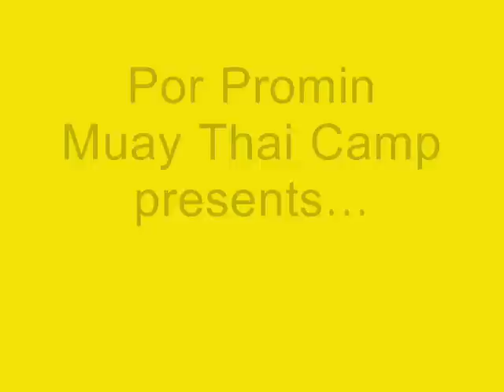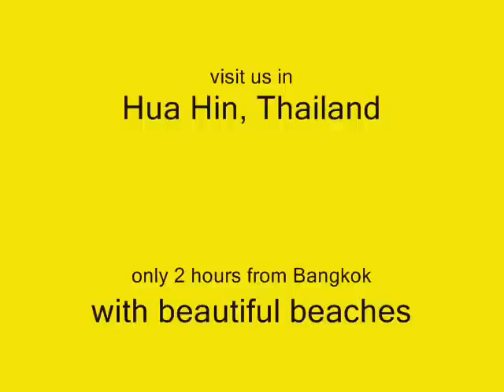06.11.2012 Deepak Jnr Pathak fight for Por Promin Muay Thai Camp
Deepak came to train with us for a month from Fortitudo Muay Thai Gym in Liverpool and took this fight half way through his trip to test his skills. This was a great fight for him, despite the loss, a tough Swedish opponent from Sitjaopor Camp.

You too can train at Por Promin Muay Thai Camp! Either for fighting like Deepak, or for fitness, fun and weight loss. We're located in Hua Hin city in Thailand, aprox 2.5 hours away from Bangkok.